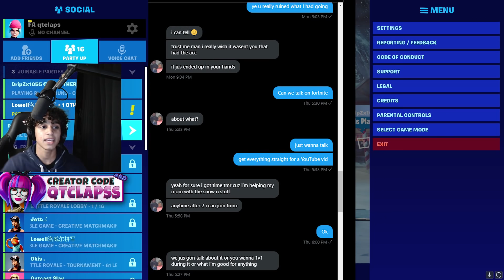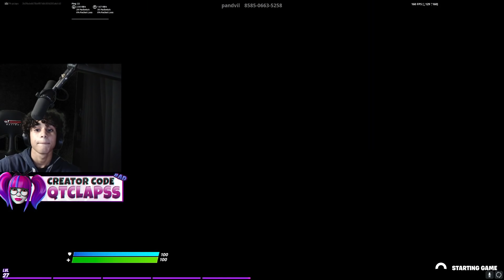I Confronted The Kid WHO STOLE MY $20,000 OG RARE FORTNITE ACCOUNT...